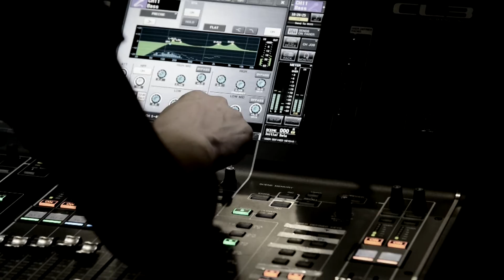NoLA ”Last Moment”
Film＆Edit : ANTI-CLOCKWISE
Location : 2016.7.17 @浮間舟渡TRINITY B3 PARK